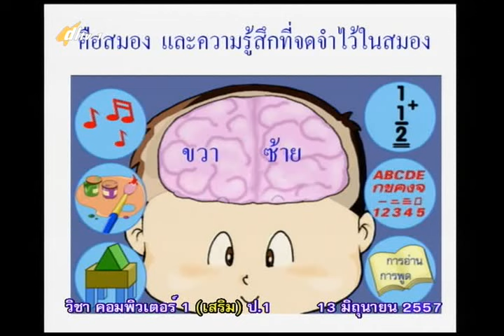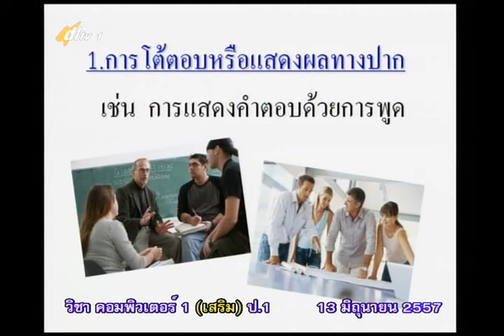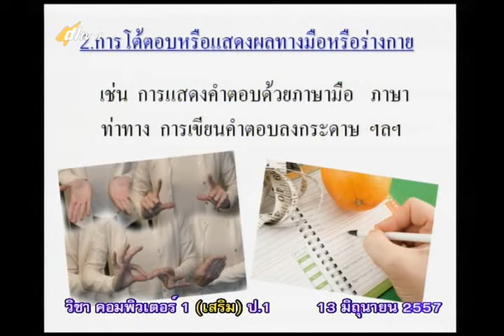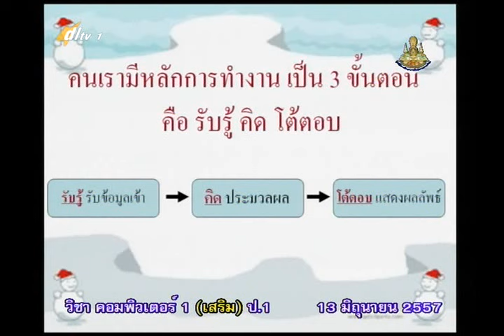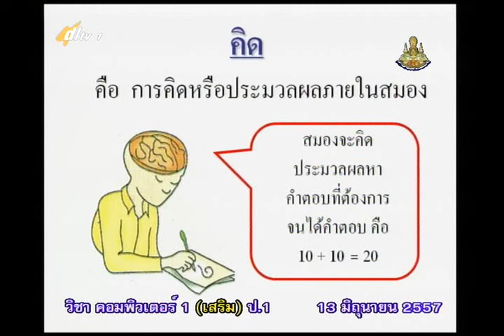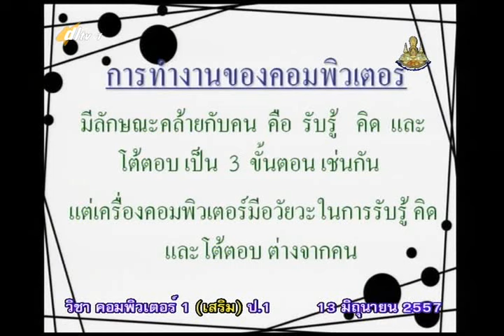008C+1130657+vocp1+dl57t1+w4+ ก ฉันเหมือนคอมพิวเตอร์